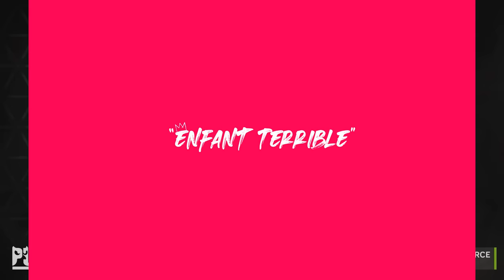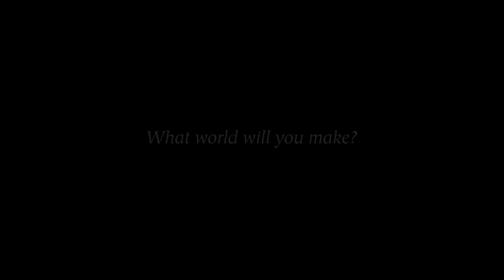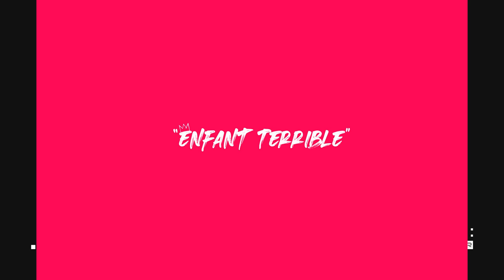Best EXCLUSIVE Unreal Engine 5 Games coming to PC in 2023 and 2024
Take a look at all the exclusive games developed in Unreal Engine 5 coming to PC in 2023 and 2024.

00:00 Unrecord
02:09 Where Winds Meet
06:12 Nazralath: The Fallen World
08:09 Blight Survival
12:49 Mortal Online 2
13:38 AILA
16:00 Nightingale
18:09 Outbreak Island
19:16 Pax Dei
20:29 Paranormal Tales
21:28 Legend of Ymir
26:09 Pine Harbor
27:00 Code: To Jin Yong
29:19 Rennsport
30:31 Throne and Liberty
32:15 Rooted
33:59 The Axis Unseen